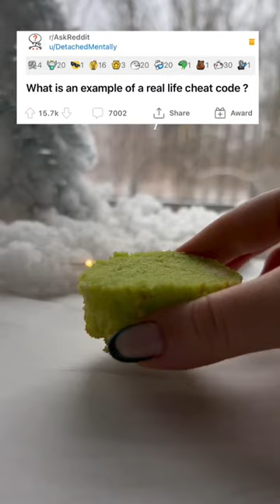askreddit reddit redditstories baking